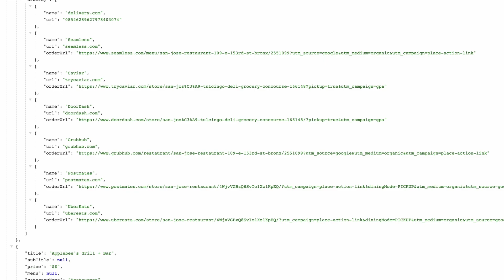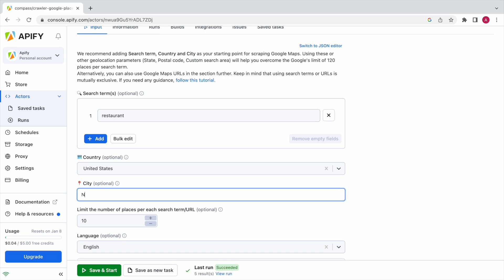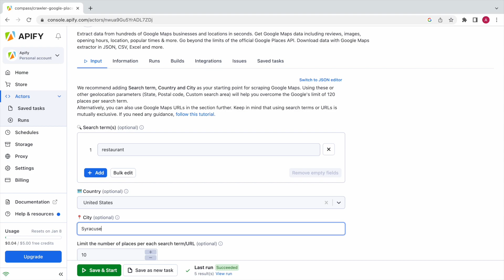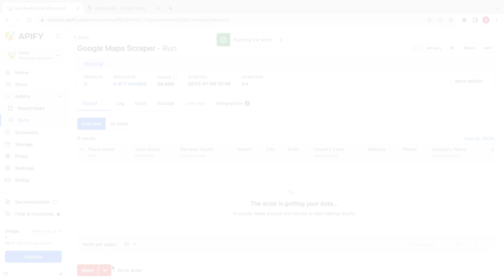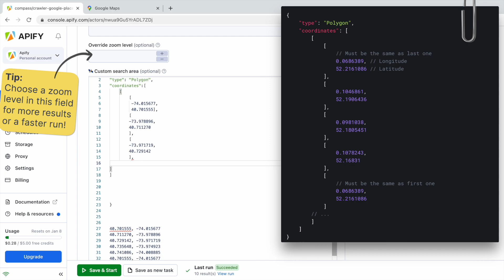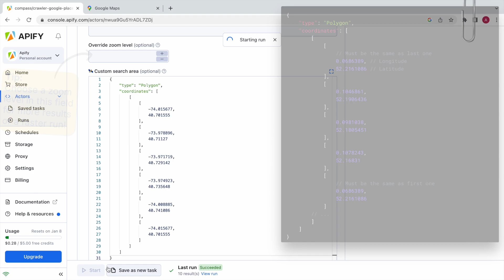How to overcome the Google API limit of 120 places with Google Maps Scraper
Scraping Google Maps can get tricky when you realize that its API allows a maximum of 120 results per search query 🔎 Learn how Google displays its results and explore ways to bypass this limitation to scrape an unlimited number of places from any location 📍

⌛️ What's covered in the tutorial?
0:00 Introduction
1:03 How does automatic zooming work?
1:59 Google Maps Scraper on Apify Store
2:06 Bypassing the 120 places limitation with map grids
2:38 3 ways to scrape Google Maps
2:45 Scrape by search term and location
3:38 Scrape by URL
4:40 Custom geolocation
4:51 Custom geolocation - Circle
5:17 Custom geolocation - Polygon
6:07 Custom geolocation - Multiplygon feature
6:42 Subscribe for more videos!